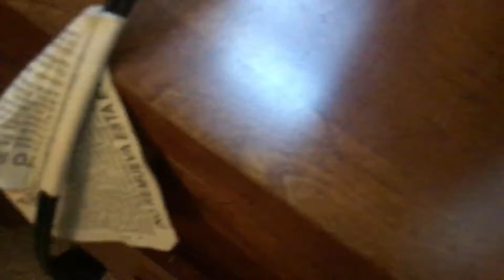October 14, 2018